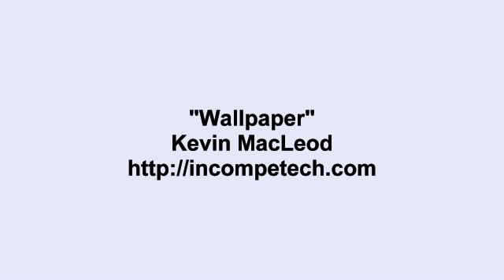Kevin MacLeod - Wallpaper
Tags (Ignore):
Kevin
Macleod
Minecraft
wallpaper
music
tune
song